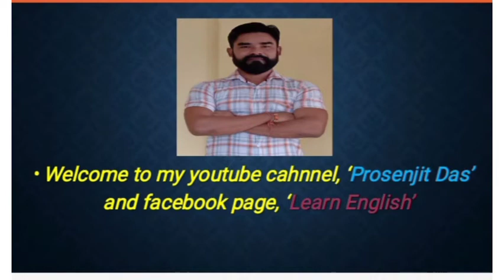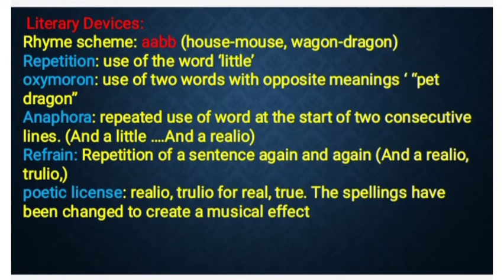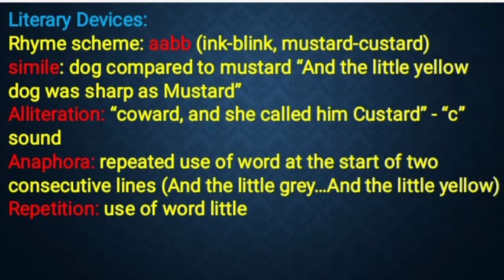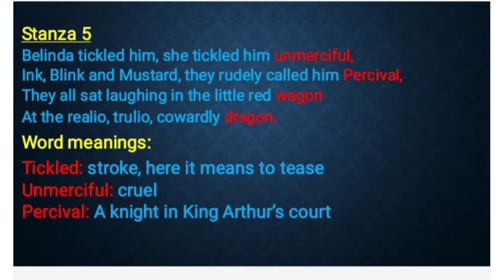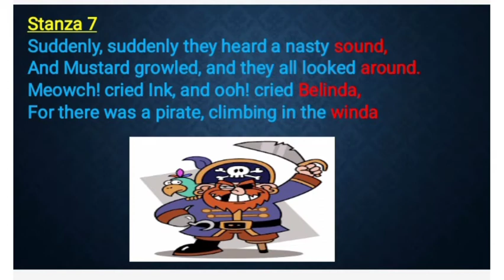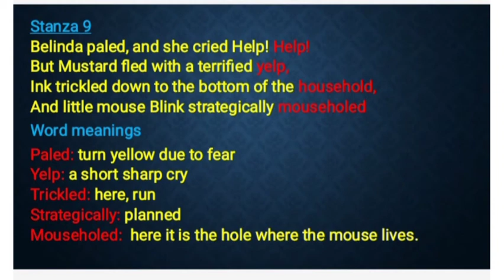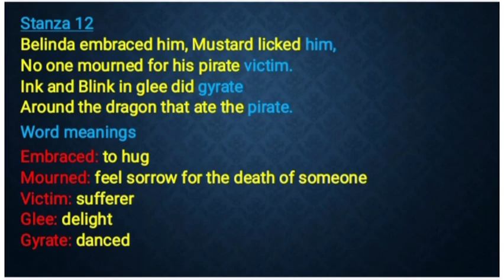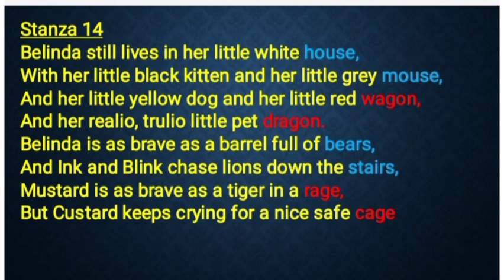The Tale of Custard The Dragon | Poem by Ogden Nash | Class 10 English || SEBA & CBSE English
Full summary of the poem The Tale of Custard The Dragon. Class10Englishpoem SEBAEnglishpoem CBSEEnglishpoem ProsenjitDas.